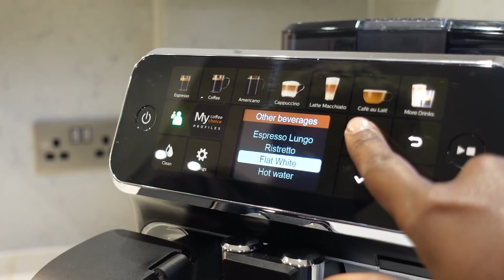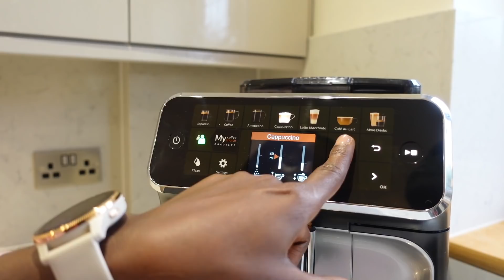VLOG: Future Planning w/ Boo, Blood Tests, Tyrone is Back, Brow Transformation + Keto Cake Recipe AD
0:00 Morning Coffee and future planning prep
06:16 Day with Boo
09:20 Groceries and Work Call
14:00 Making Chocolate Keto Swiss roll
19:37 Blood Test and Visit from Tyrone

FOLLOW ME ▹

ON ME ▹

VLOG: Future Planning w/ my Boo, Blood Tests, Tyrone is Back, Brow Transformation + Keto Cake Recipe